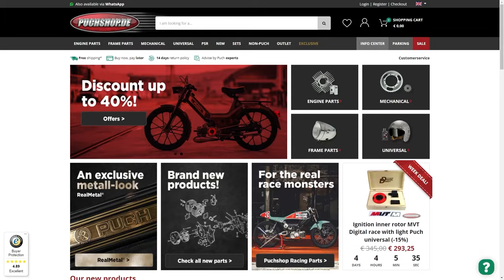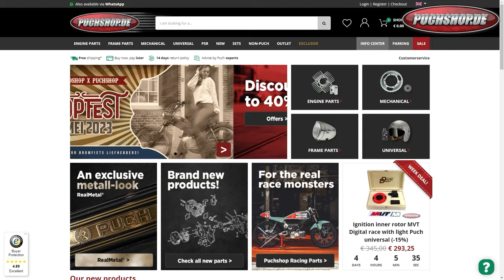Puch Maxi mit 74cc Gilardoni, Airsal oder 50cc tuning? #9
Ja puch Fans, hier sind wir wieder mit den fettesten Setups, die Sie sich vorstellen können für eine puch maxi oder andere moped! Boost Ihr Moped mit 74cc gilardoni oder 74cc airsal, kombinieren Sie diese mit einem homoet p8 und 24mm polini Vergaser? Ihr Moped mit Scheibenbremsen ausstatten, es tieferlegen und mit einem Beinschild umbauen? Alles ist möglich. In diesem Video können Sie sehen, was andere an ihrem Moped gebaut oder umgebaut haben, um ihr eigenes Traum-Moped zu verwirklichen. Dein eigenes Moped zurück sehen in Reacts oder es mit der Welt teilen? Kein Problem, teile dein Moped auf dem puchshop-Parkplatz!

Brommers brommer roller sleutelen racen races racing event evenementen meeting airsal 65cc airsal 50cc psr 50cc psr 70cc mofa knallert moped Ausritt mofa Treffen rennen puchshop
meetup rit ride rideout bike bikelife circuit nederland motovlog motovlogging moped mopeds riding dutch 50cc 70cc 80cc 86cc 90cc 110cc 125cc 250cc 300cc 400cc 500cc 600cc 750cc 800cc 1000cc honda mt5 nsr mb5 kreidler rmc florett rs yamaha tzr dt suzuki tsx zundapp puch maxi tomos 4t 2speed motorhispania rieju aprilia vespa derbi schakelbrommer rollerbank opvoeren tunen tuning opgevoerd athena malossi polini parmakit eurocilindro airsal doppler stage6 am6 cartuning moped tuning clutch crank bearings